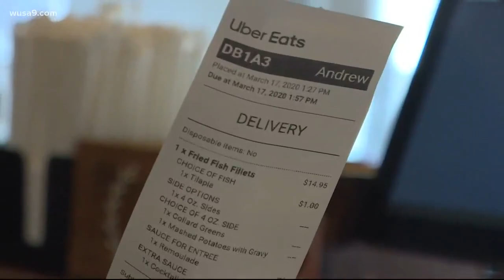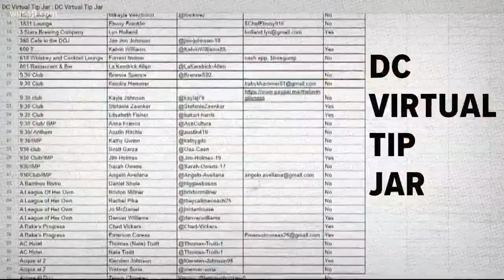Coronavirus layoffs have begun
The coronavirus is turning lives of service industry workers upside-down remember to keep them in your thoughts.